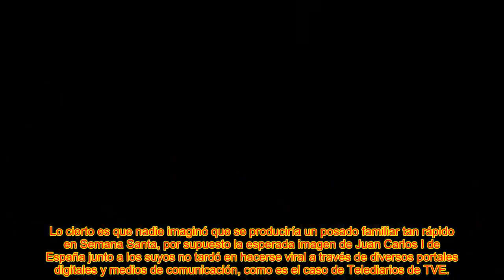🔥LA ESPERADA POST@L DE ELENA Y CRISTINA DE BORBÓN EN ABU DABI JUNTO A SUS HIJOS Y EL REY JUAN CARLOS